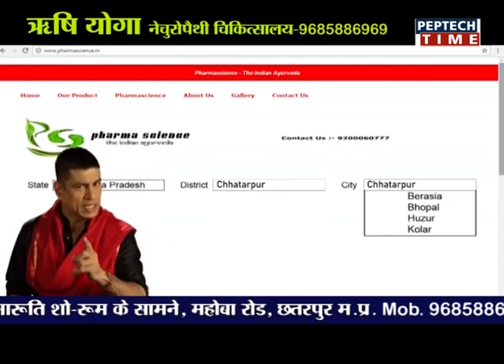NEWS PER HOUR 08PM DATE 10/01/2019